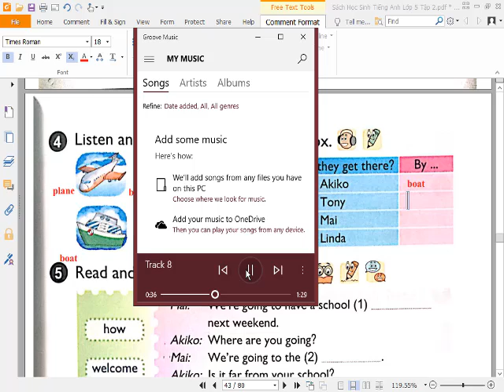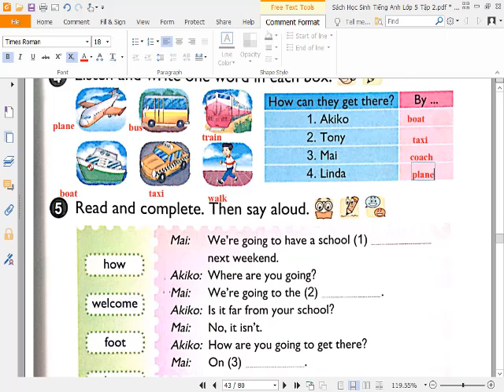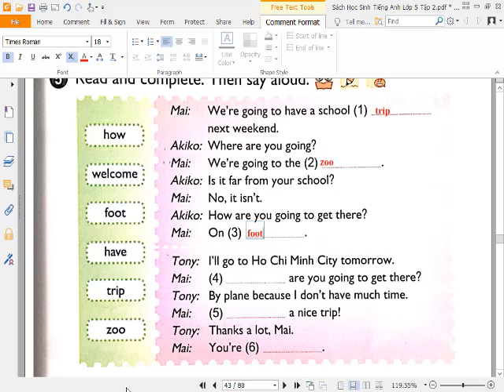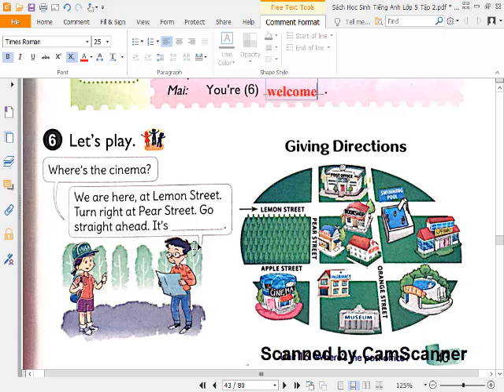Bài Nghe Tiếng Anh 5 Unit 16 Lesson 2 Activity 3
HƯỚNG DẪN CÁCH TÌM VIDEO THEO TỪNG KHỐI LỚP:
Lớp 6
Lớp 7
Lớp 8
Lớp 9